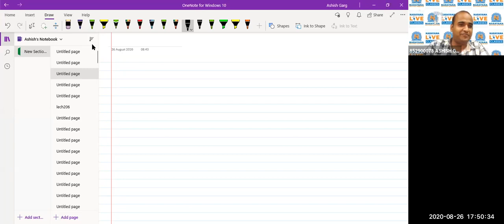nDigital JEE: Class XI Chemistry demo session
The Narayana Group now offers foundation , JEE and NEET courses online its learning app nDigital

Class VIII, IX, X-  Bit.ly/nFDN41
Class XI, XII, XII Pass (JEE)-  Bit.ly/nJEE40
Class XI, XII, XII Pass (NEET)- Bit.ly/nNEET40